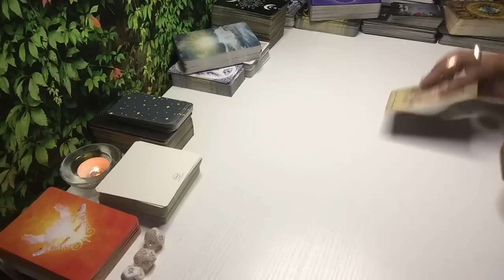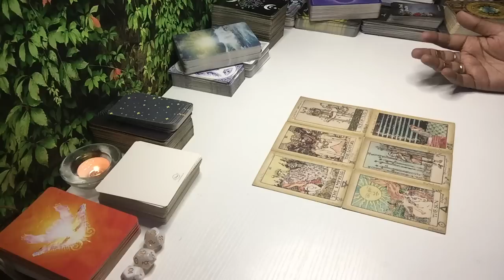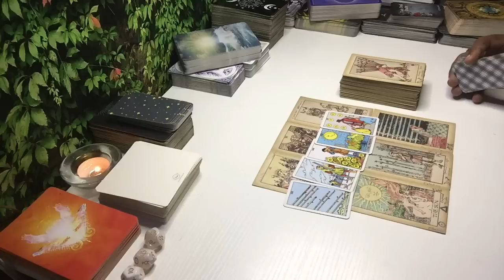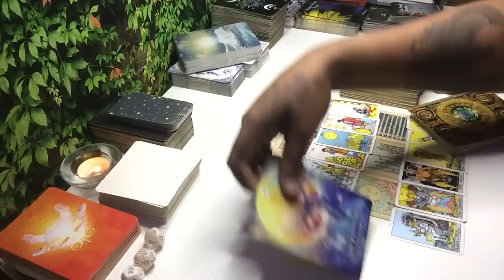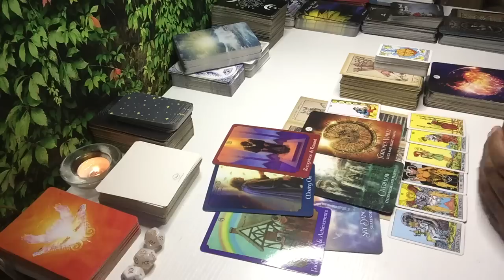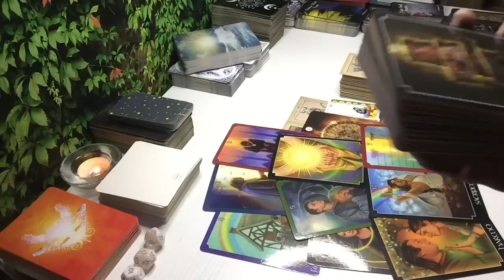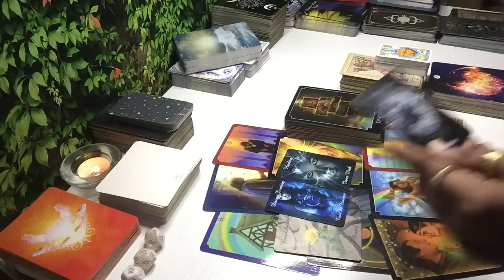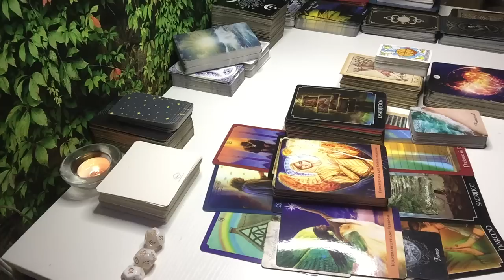ITS BETTER FOR THE EMPRESS TO BE ALONE INSTEAD OF DEALING WITH PPL WHO ARENT READY 4 RESPONSIBILITY!